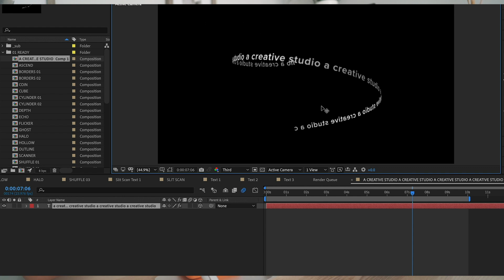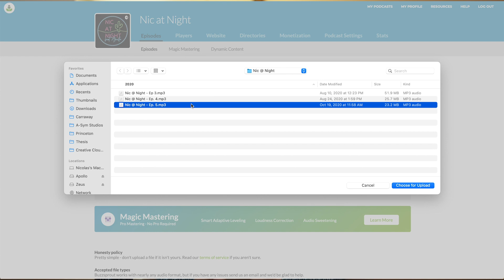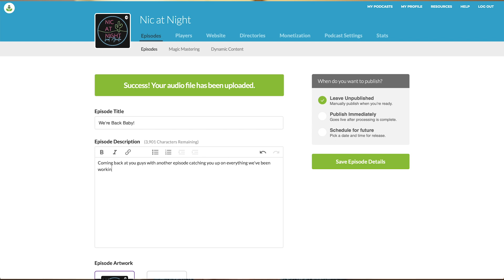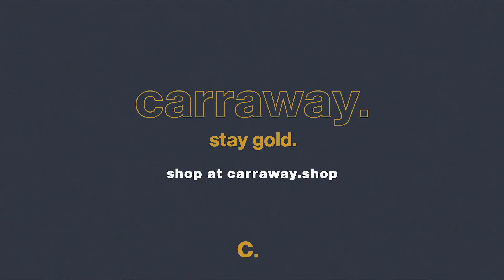BEST Side Hustles to Start This Year